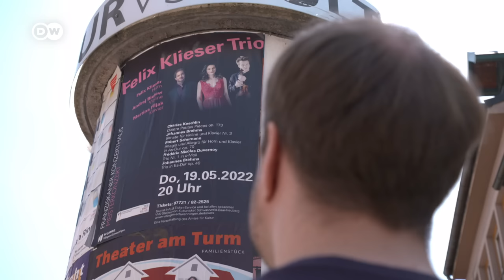Felix Klieser: Portrait of a world-famous horn player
Virtuoso playing with one foot: horn player Felix Klieser was born without arms. He plays the valves of the French horn with the toes of his left foot. In this short portrait we hear how Klieser, who was born in Göttingen, first started playing the horn at the age of four; about his daily life as a professional musician, and the technical aspects of how he plays the instrument. But for the multi-award-winning horn player Klieser, the most important thing is the sheer joy of performing for an audience.

At a glance:
00:00 Introduction
00:19 Felix Klieser: what characterizes a musician
00:35 Felix Klieser in concert
00:52 Biography I
01:21 Felix Klieser: what others said about his horn playing
01:35 How Felix Klieser plays horn without arms
01:47 Felix Klieser: horn you just play with your lips
02:03 Felix Klieser plays a double French horn which has valves
02:17 Felix Klieser: not playing the valves with the foot is the problem, but the most difficult is training stamina
02:30 Biography II
02:54 Felix Klieser: you have to invest yourself
03:05 Felix Klieser's awards, albums, and concerts
03:39 The Felix Klieser Trio with the Croatian pianist Martina Filjak and the Ukrainian violinist Andrej Bielow
03:53 Felix Klieser: I want the people in the audience to be happy
04:10 Biography III
04:25 Felix Klieser: it's a privilege to be a musician